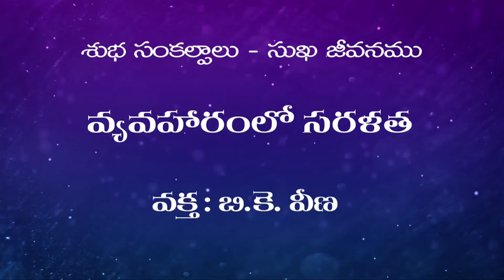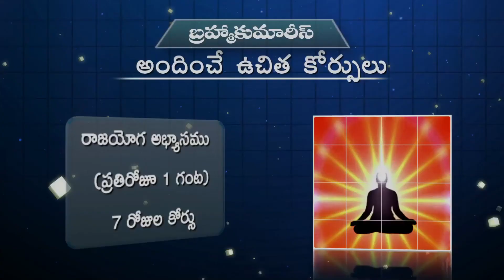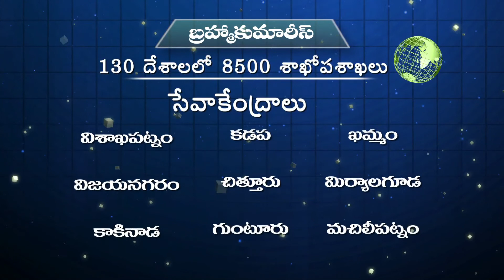010 Subha sankalpalu - Telugu - Brahma Kumaris